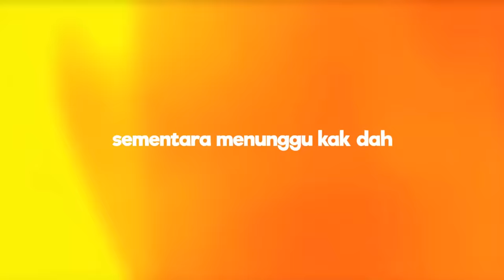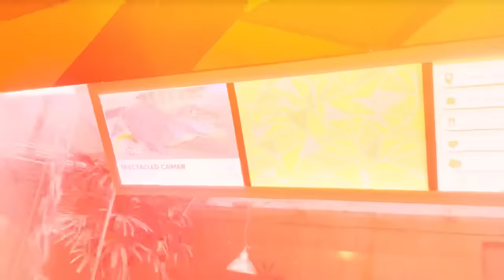SYAHMIE TEMAN FARIDAH SEPANJANG HARI DI ZOO??? FARIDAH BAHAGIA SEPANJANG DI ZOO!!!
HI CITY BOY HERE!

okay gang so content aku kali ni aku akan pujuk faridah disebabkan ada satu kejadian yang berlaku so member pun sudah tarik muka la so kalau nak tahu apa aktiviti farmie sepanjang di zoo kena tengok sampai habis video okay!